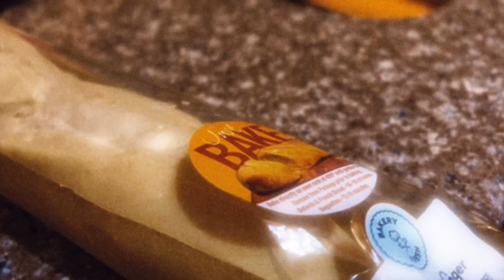LIMBO | 7min sneak peak